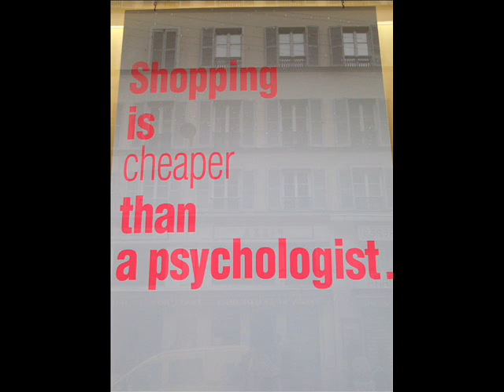Leaving New York by Marc-Henri Bernard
Leaving New York by Marc-Henri Bernard - 19 mars 2012